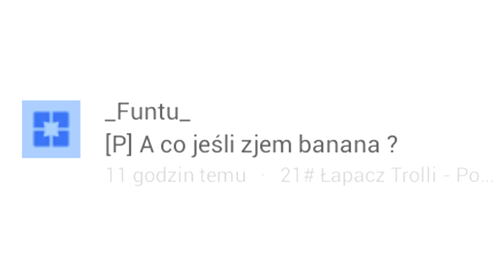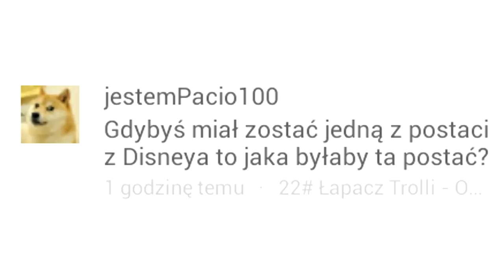23# Łapacz Trolli - Kucyki Pony i superbohaterowie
Chcesz mi wysłać słodycze? Adres poniżej! :D

Bzdurny Karton
skrytka pocztowa 52
Aleja Tadeusza Kościuszki 17
64-800 Chodzież